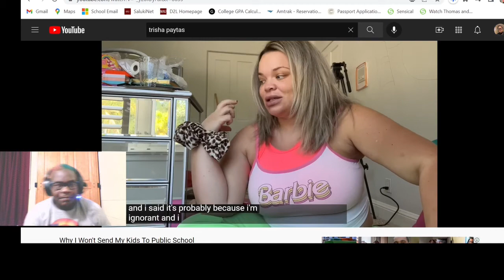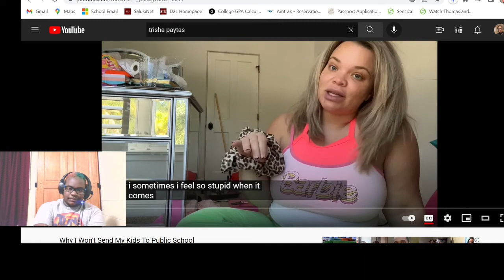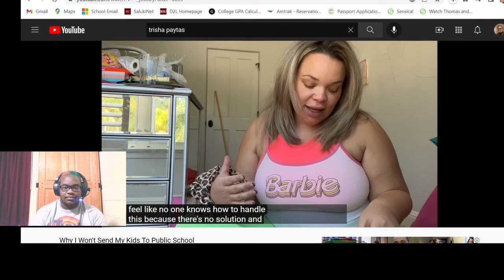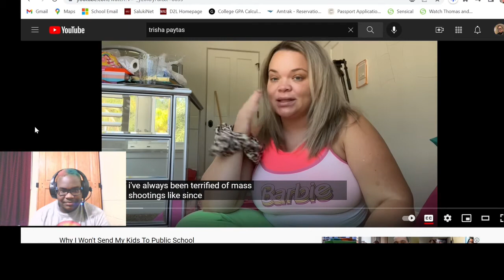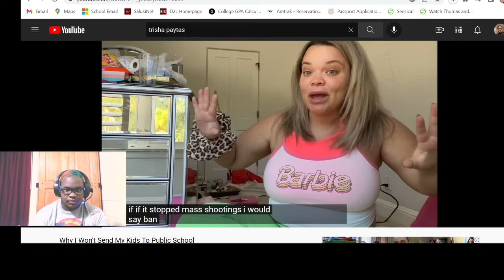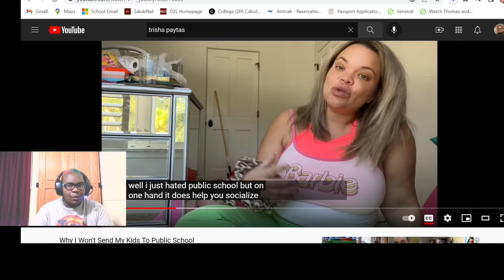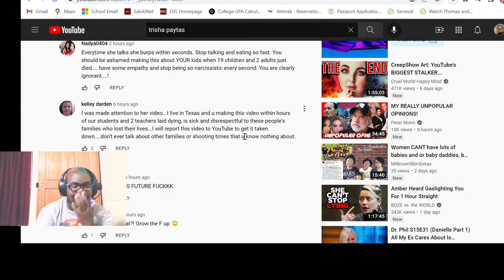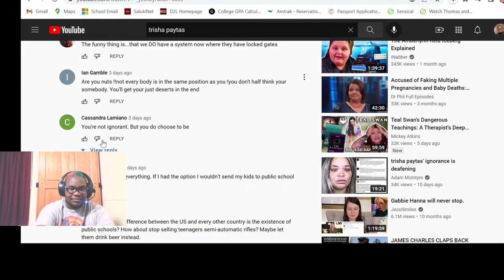Privilege for Profit- Trisha Paytas is WRONG For This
Discussing and reacting to Trisha Paytas' rant about 'public schools not being safe" and wanting to send her daughter to a private school since it is much safer there.

Links to help the community of Ulvade TX, and Robb Elementary School